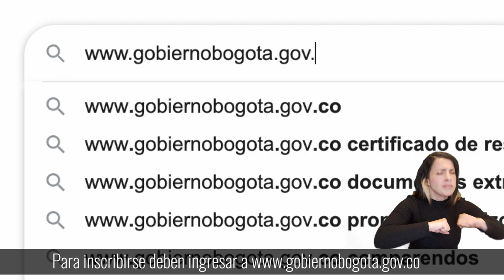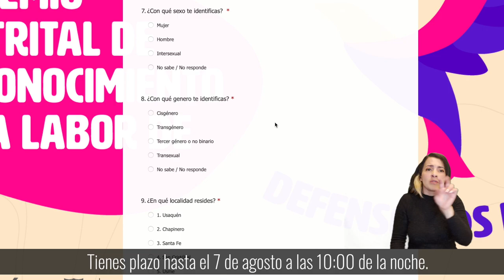¡Exaltamos a quienes nos protegen!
Si trabajas por los derechos de jóvenes, comunidades étnicas, religiosas, migrantes, LGBTI, mujeres y medioambiente, inscríbete al I Premio de Defensores(as) de Paz y DDHH.
Postúlate desde el 28 de julio; conoce cómo